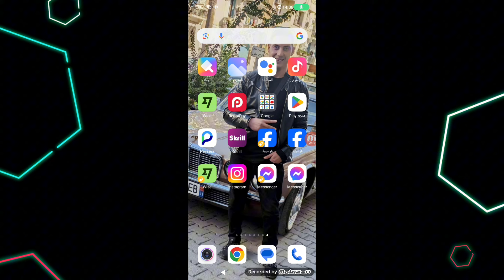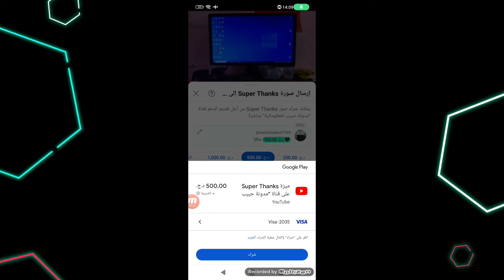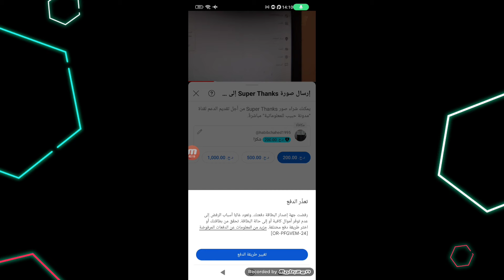كيف تجمع 10 يورو في الادسنس بسرعة | نصائح للوصول الى 10 EUR و تفعيل جوجل ادسنس AdSense PIN code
كيف تجمع 10 دولار بسرعة  | نصائح و افكار للوصول الى 10 دولار وتفعيل جوجل ادسنس
ازاى تقدر تجمع اول 10 دولار من اليوتيوب | اهم 3 نصائح لزيادة ارباح اليوتيوب بشكل خرافى
مشكلة الـ10 دولار الأولى والبن كود وتوقف الإعلانات على قناتك | تفعيل حساب جوجل ادسنس
طريقة تحقيق الشرط الثالث 10 دولار | هل 10 دولار هو فعلا شرط ؟ | كيف يمكن الوصول الى 10 دولار ؟
 طريقة زيادة ارباح اليوتيوب
كيف تستطيع ربح 10 دولار من اليوتيوب فى اسرع وقت
تفعيل جوجل ادسنس بالبطاقة الشخصية
طريقة شرعية و مضمونة لجمع مبلغ 10 دولار في اليوتيوب
طريقة تحقيق الشرط الثالث 10 دولار وتفعيل خاصية سوبير شات
تحقيق الشرط الثالث 10 دولار فـ أقل من 24 ساعة (مضمونة)
تفعيل ادسنس و تحقيق الربح منه و الوصول الى 10 دولار و ارسال بين كود
طريقة اثبات الهوية الهوية في ادسنس 2022 من بعد ما توصل 10 دولار ها شنو خصك دير
كيفية استلام ارباح جوجل ادسنس 2022 | ماذا بعد الوصول ل10 دولار ؟ استلام ارباح ادسنس 2022
تحقيق شرط 10 دولار في يوم واحد وبطريقة شرعية و توصل بكود ادسنس
تحقيق الربح من اليوتيوب 2022 - تحقيق 10 دولار في يوم واحد - اسرع طريقة لتحقيق الشرط الثالث
كيف تحقق الشرط الثالث في اليوتيوب | تحقيق 10 دولار خلال يومين
أسرع طريقة للوصول الى 10 دولار للأدسنس في دقيقة واحدة
كيف تحصل على مبلغ 10 دولار لتفعيل حساب ادسنس و الكود بين بسهولة
الحل النهائي لمشكلة وصول كود Pin بعد تجاوز 10 دولار في أدسنس
طريقة تحقيق الشرط الثالث 10 دولار
حسابي في ادسنس
جوجل أدسنس الصفحة الرئيسية
Google AdSense
حساب ادسنس الخاص بي
ادسنس يوتيوب الأرباح
ادسنس يوتيوب
تفعيل حساب ادسنس
تفعيل ادسنس في اليوتيوب
طريقة ربح من جوجل ادسنس 10 دولار في كل يوم
البن كود يوتيوب
كيفية تحقيق شرط 10 دولار
تحقيق شرط 10 لتفعيل الربح